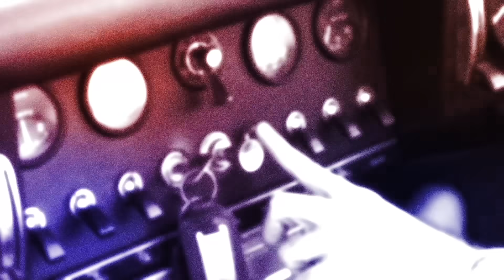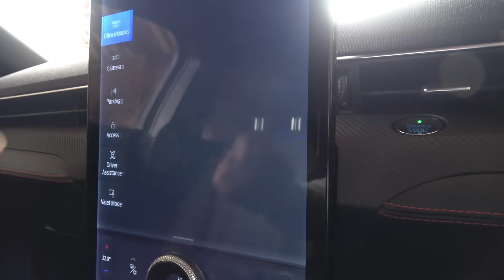The reality of living with an EV that nobody talks about !!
The reality of living with an EV can be amazing or impossible depending on a couple of critical things that you have or not !

Having off-street parking and your own car charger makes the reality of living with a EV really straightforward. The vast bulk of you charging will be done at home and you won't need to use public charge point that often. However, if you don't have off-street parking and you own charger the reality of living with an EV is going to be a painful one. In this video I talk you through my thoughts and experiences.